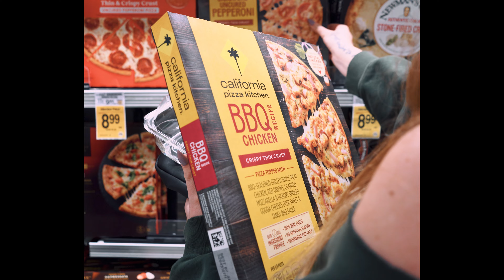my struggle overcoming jealousy.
An honest talk about what I view to be my biggest weakness and downside: jealousy. I hope this video is relatable. Each of us has something to strive towards and overcome.

Best of luck on your own journey!